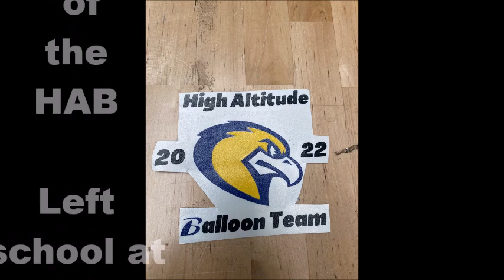Blackville School High Altitude Balloon Recovery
With our last recorded ping from SPOT, we came up with a game plan to recover our HAB.  Check out our predicted flight path, actual SPOT GPS coordinates and the planned route to get to those coordinates!